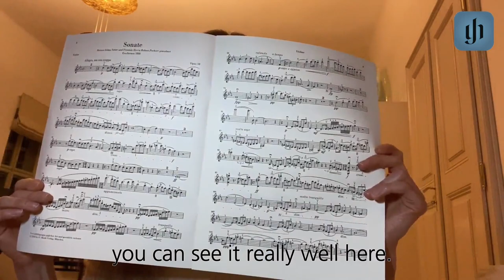Richard Strauss: Violin Sonata op. 18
Arabella Steinbacher about the new Urtext edition of Richard Strauss’ Violin Sonata E flat major op. 18 with her fingerings and bowings (HN 1298)
Arabella Steinbacher zur neuen Urtextausgabe der Violinsonate Es-dur op. 18 von Richard Strauss mit ihren Fingersätzen und Strichbezeichnungen (HN 1298)

Arabella Steinbacher – Violin
Eloïse Bella Kohn – Piano _____________________________